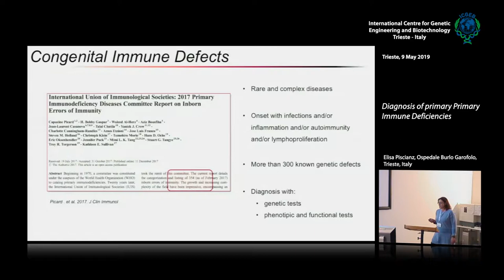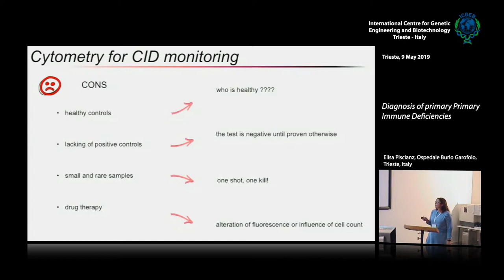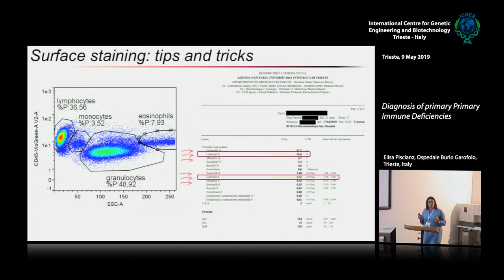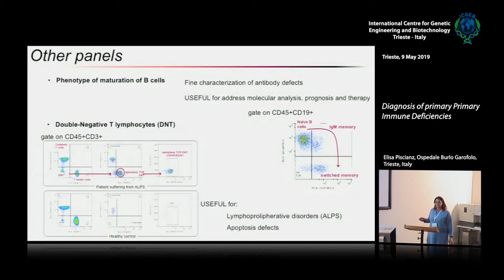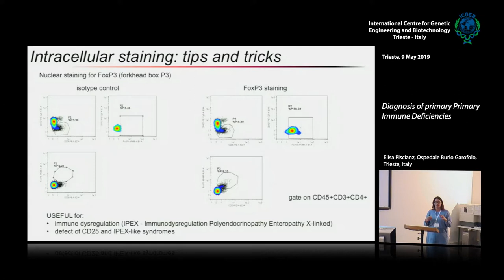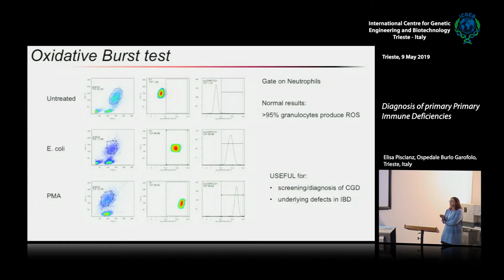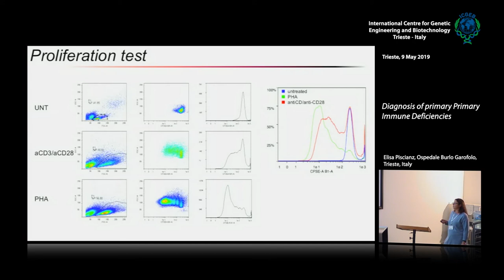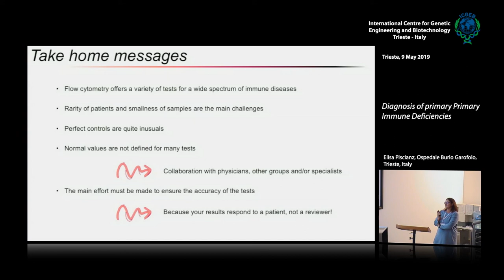E. Piscianz - Diagnosis of primary Primary Immune Deficiencies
Elisa Piscianz, Ospedale Burlo Garofolo, Trieste, Italy, speaks on "Diagnosis of primary Primary Immune Deficiencies". This movie is part of "Flow cytometry: from basic principles to advanced application" Course, 8-10 May 2019, ICGEB Trieste, Italy.